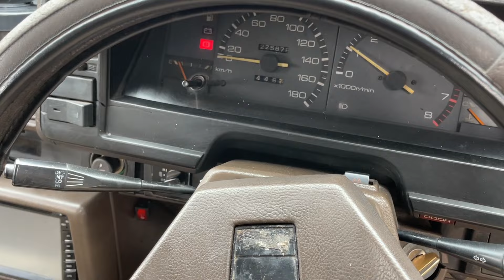20 Juta Corolla Se Sudah Power Steering info lebih lanjut 081329864207